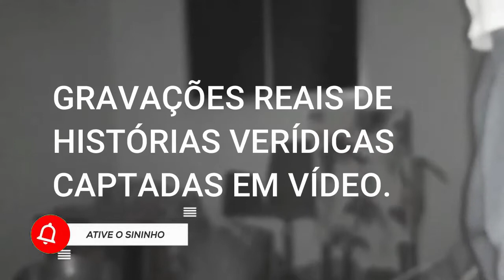AGUARDEM NOSSO PRIMEIRO VÍDEO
EM BREVE NOSSO PRIMEIRO VÍDEO DE INVESTIGAÇÃO SOBRENATURAL E LENDAS URBANAS.